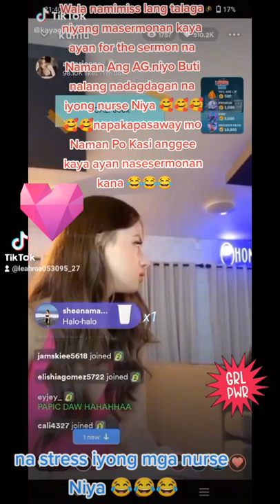Angelgrace,ward and Gayle for the sermon to anggee 🥰🥰🥰🥰🥰🥰